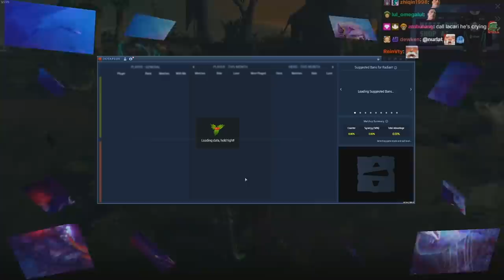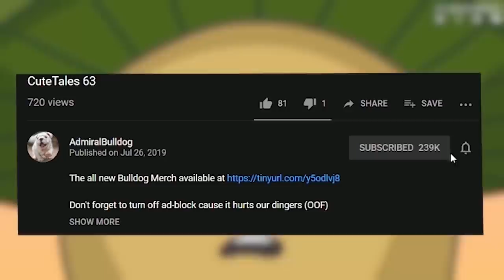Bulldog Phoenix Is Ready To Analyze Arch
ADMIRALBULLDOG PHOENIX MID PHOENIX BUILD RAEYEI ARCH DOTA FUNNY DOTA MOMENTS DOTA MEMES